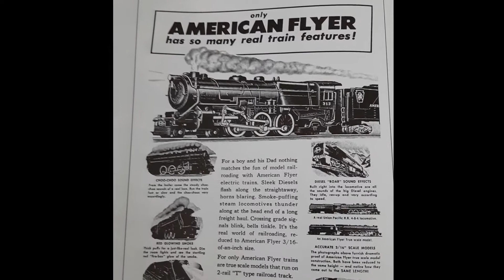American Flyer Update 2-21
An "on engine" view of my new Flyer project.